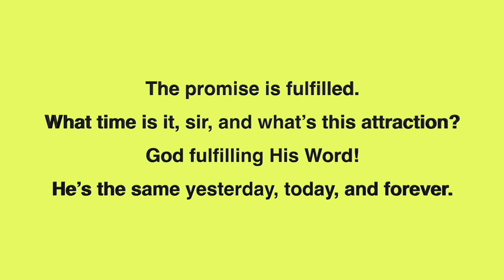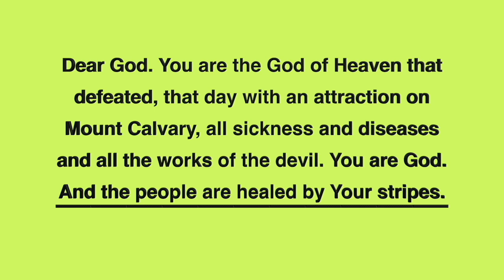UG LUG, 10 08 2024, Ekitole Ekimu Abaagalwa, Message of William Branham